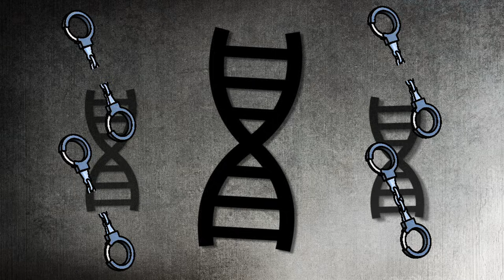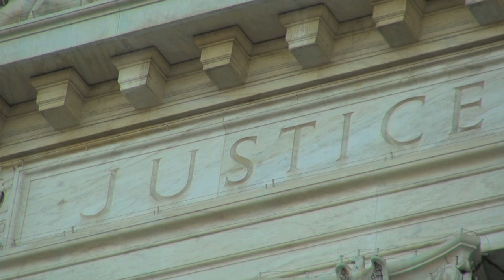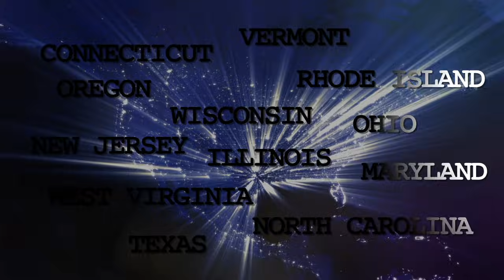How Reliable is Eyewitness Testimony?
Eyewitness testimony -- it's often thought of as solid evidence in criminal cases, but researchers including Iowa State University's Gary Wells have found that our memories aren't as reliable as we think. Sometimes, we can even build false recollections about people we only think we saw.